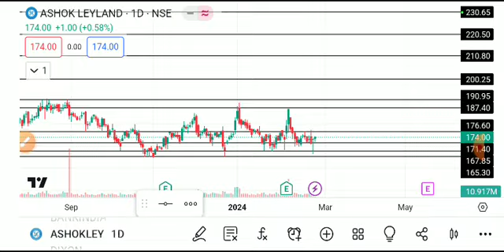ASHOK LEYLAND SHARE LATEST NEWS TODAY,ASHOK LEYLAND SHARE ANALYSIS,ASHOL LEYLAND SHARE TARGET